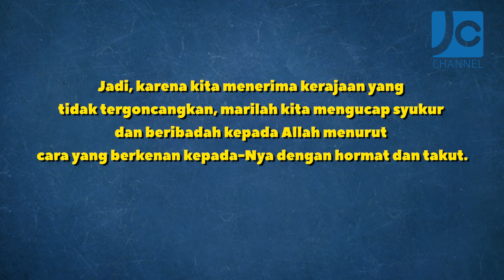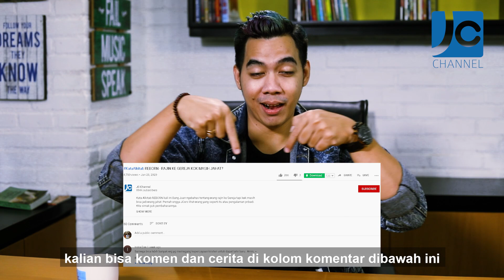KataAlkitab REBORN - FENOMENA KERAJAAN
Kata Alkitab Reborn kali ini Bang Juan membahas tentang fenomena kerajaan yang muncul di negara kita trus sebagai orang kristen bagaimana menyikapi fenomena ini.

Cahaya Bagi Negeri (CBN) bergerak di media Televisi dan media lainnya.